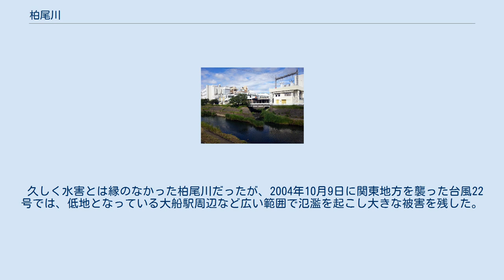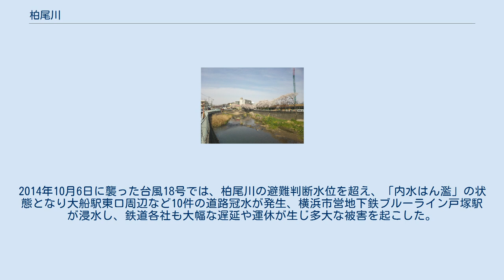柏尾川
境川水系_(東京都・神奈川県)
阿久和川（左）平戸永谷川（右）合流点 柏尾川と舞岡川の合流点 柏尾川（かしおがわ）は、神奈川県南部を流れる二級河川。
境川の支流である。
戸部川とも呼ばれる。
全長は戸塚区柏尾町から藤沢市川名で境川と合流するまでの約11km、流域面積は約84km2。
 源流である戸塚区の周囲の区から流れる複数の小川のうち港南区から流れる平戸永谷川（ひらどながやがわ）と瀬谷区から流れる阿久和川（あくわがわ）が合流する戸塚区柏尾町付近から柏尾川の名称に変わる。
戸塚駅付近より大船駅付近までJR東海道本線沿いを流れ、手広付近までは神奈川県道304号腰越大船線にほぼ平行に沿う。
手広付近からは神奈川県道32号藤沢鎌倉線を藤沢駅方向に流れ、藤沢市川名で境川に合流する。
 流域は工場や宅地が数多く立ち並んでいるため、高度経済成長期ごろになると大量の工場排水・生活排水が川に流れるようになった。
このため川はヘドロで淀み、夏場になると悪臭が漂うドブ川となっていたが、下水処理網の整備が進んだことなどにより近年では川鳥や川魚が生息できるような状態に改善されている。
 戸塚駅から大船駅までの堤防には、江戸時代から続く桜並木があり、地域住民の憩いの場となっている。
 水質汚濁によって一時魚が見られなくなっていた柏尾川だが、工場廃水・生活廃水の減少にともない、まずコイやフナ（下流部にはハゼ・ボラ）といった、比較的水質汚染に耐性のある魚が多く繁殖した。
長年にわたるメダカやオイカワなどの放流によってこれらの魚も次第に定着し、近年ではさらなる水質の改善に伴ってアユ、スズキの遡上も見られるようになった。
 他にウナギ、ナマズ、モツゴ（モロコ、クチボソ）、ドジョウなどが魚類では確認されている。
 甲殻類では、アメリカザリガニ、スジエビ、ヌマエビ、テナガエビなどがいる。
 両生類・爬虫類としては、ウシガエル、アマガエル、ミシシッピーアカミミガメ、クサガメなどが繁殖している。
 水質の改善によって魚が生息するようになると、それらをエサにする鳥達も集まるようになった。
柏尾川では1990年代頃からサギ類やカモ類などの水鳥が頻繁に見られるようになり、少数ながらカワセミも見られる。
河口部ではカモメなども数多く見られる。
 絶滅危惧Ⅱ類に指定され、千葉、神奈川、高知、宮崎の4県のみに生育するアカバナ科の多年草「ミズキンバイ」の自生地となっている。
ミズキンバイが自生する都市河川は、全国でも柏尾川のみである。
 柏尾川は、大雨が降るたびに氾濫し、また晴天が数日つづくと干上がってしまい流域の住民を困らせていたが、近世以降に度々行われた治水工事によって次第に水害・干害は減少していった。
 しかし1955年ごろから始まる周辺地域の急速な宅地化によって、それまで水を蓄えていた水田・森林が減少すると、柏尾川の保水能力は低下し再び氾濫が頻発するようになった。
1976年の台風17号の集中豪雨による氾濫では、近隣の矢部団地へ濁水が流れ込みボートで救出活動が行われたこともあった。
 対策として1965年ごろより遊水地（栄区）の設置や川幅の拡張、川底の浚渫などさらなる治水環境の整備がたびたび行われたため、1982年以降大きな氾濫は絶える事になる。
 久しく水害とは縁のなかった柏尾川だったが、2004年10月9日に関東地方を襲った台風22号では、低地となっている大船駅周辺など広い範囲で氾濫を起こし大きな被害を残した。
2014年10月6日に襲った台風18号では、柏尾川の避難判断水位を超え、「内水はん濫」の状態となり大船駅東口周辺など10件の道路冠水が発生、横浜市営地下鉄ブルーライン戸塚駅が浸水し、鉄道各社も大幅な遅延や運休が生じ多大な被害を起こした。
このため地域住民からは治水対策の見直しを訴える声も聞かれた。